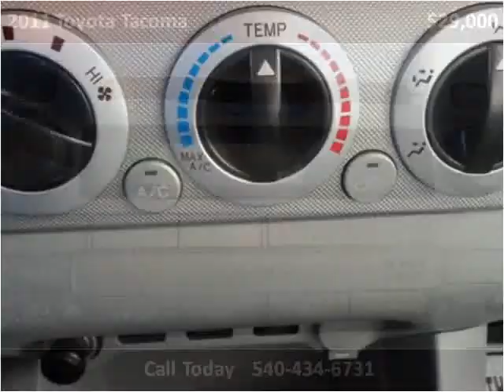2011 Toyota Tacoma Used Cars Harrisonburg VA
This 2011 Toyota Tacoma is available from Joe Bowman Auto Plaza.